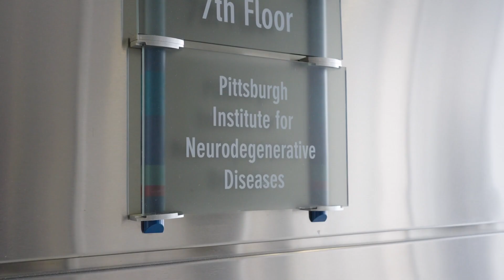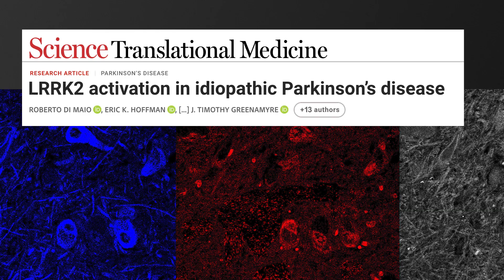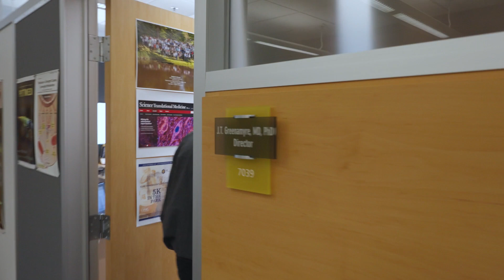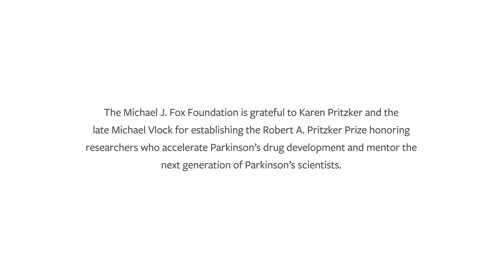Honoring the Winner of The Michael J. Fox Foundation's 2022 Major Research Prize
The Michael J. Fox Foundation has awarded the 2022 Robert A. Pritzker Prize for Leadership in Parkinson’s Research to J. Timothy Greenamyre, MD, PhD, Professor and Vice-Chair of Neurology and Director of the Pittsburgh Institute for Neurodegenerative Diseases at the University of Pittsburgh. The prize recognizes the outstanding achievements of noteworthy scientists for their profound contributions to Parkinson’s research and commitment to mentoring the next generation of Parkinson’s scientists.